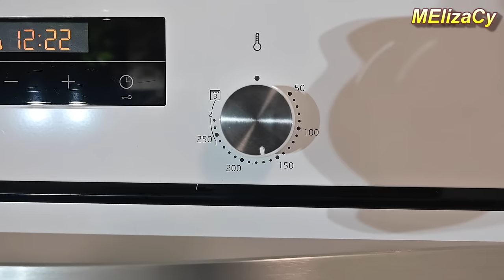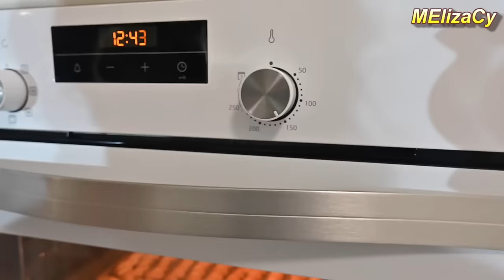Μπισκότα Πορτοκαλιού Νηστίσιμα από την Ελίζα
Τα υλικά για τα 67 νηστίσιμα μπισκότα πορτοκαλιού είναι Α)  1 ποτήρι (200 ml) φρέσκο χυμό πορτοκαλιών. Β) 1 ποτήρι ζάχαρη, είναι 200g.  Γ) 1 ποτήρι σπορέλαιο, 200 ml.  Δ) 1 κουταλάκι κανέλα, περίπου 4g.  Ε)  Μισό κουταλάκι γαρύφαλλα, περίπου 2g.  Ζ)  Μισό κουταλάκι τζίντζερ. Όλα είναι αλεσμένα.   Η)  Μερικές σταγόνες εκχύλισμα πορτοκαλιού.  Θ) 1 κουταλάκι μαγειρική σόδα. Είναι περίπου 8g.   Ι)  1 κουταλάκι baking powder, περίπου 8g και  Κ) 700g αλεύρι φαρίνα "00". Είναι δυνατό αλεύρι για μπισκότα. Σημείωση: Κάναμε 67 μπισκότα.
💞Σας λέμε και σας δείχνουμε όλες τις πληροφορίες για επιτυχία στις πολύ δοκιμασμένες μας συνταγές. Επίσης, κάντε 1 κλικ στο κουδουνάκι για να μην χάνετε τα νέα μας βίντεο.